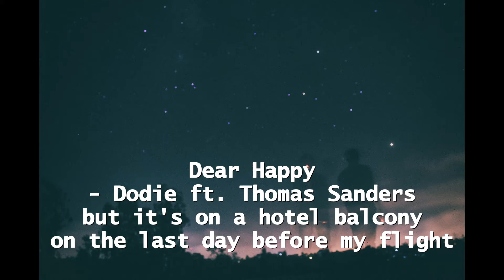Dear Happy- Dodie ft. Thomas Sanders but its on a hotel balcony the night before my flight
update; I absolutely love it here :) I don't know what I was so worried about

(soundcloud usually has all my audio before youtube and some i don't plan on posting too)